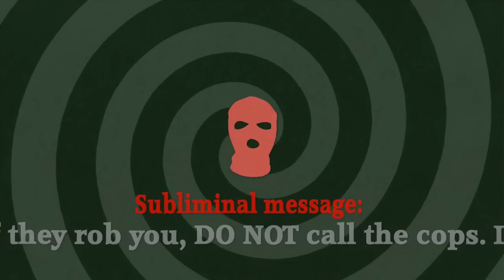Masked Intruder - The Most Beautiful Girl (Official Lyric Video)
First single off of their second album M.I., these repeat offenders are picking up right where they left off, laying down 13 tracks of polished, hook-laden power-pop that's so catchy it's criminal.